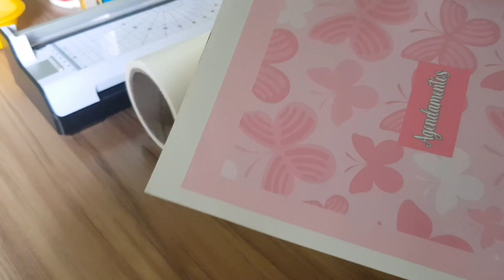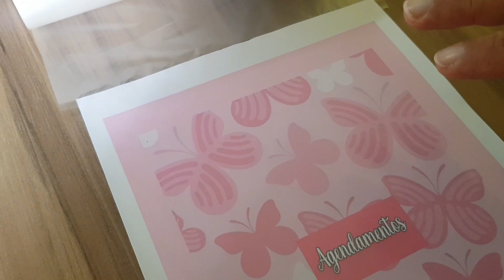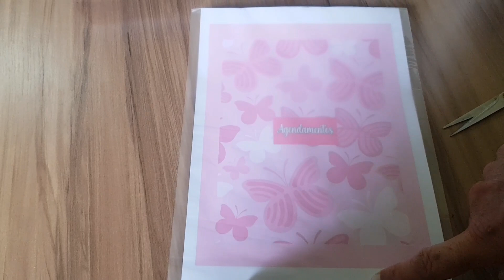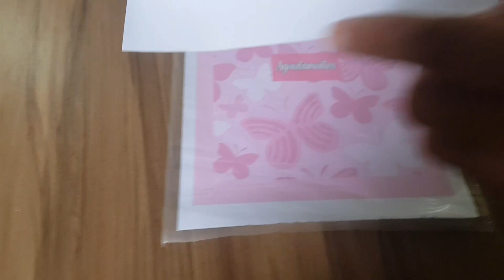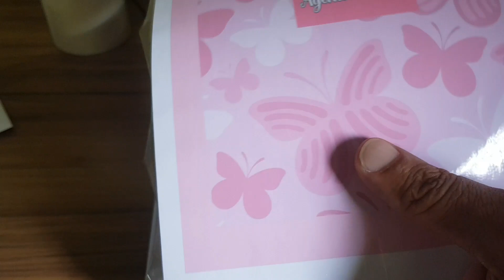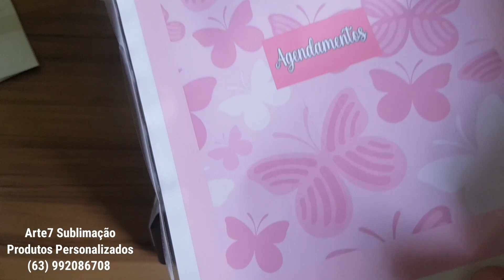Como laminar capa de agenda sem suporte BOPP | Novo Método 2023 | Laminadora Mazzilli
Como laminar capa de agenda sem suporte Novo Método 2023  Laminadora Mazzilli